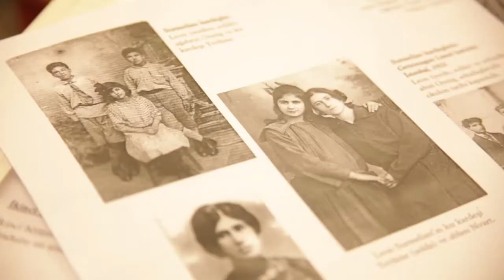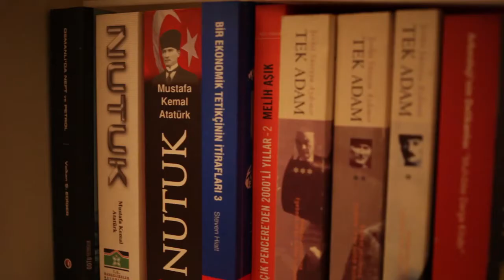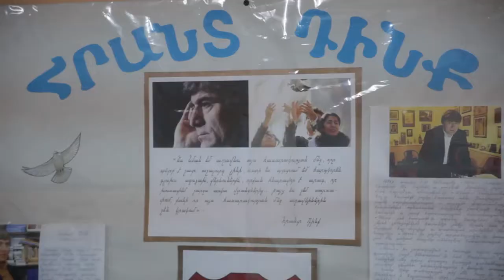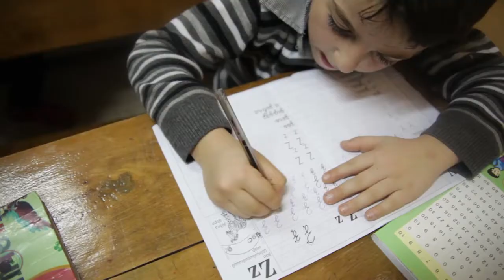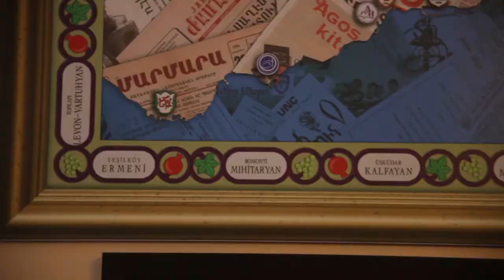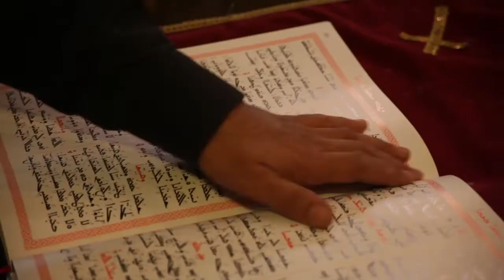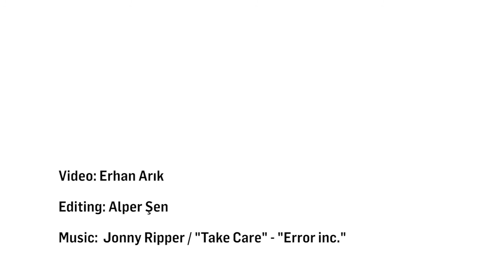Turkey-Armenia Journalists' Dialogue Programme 2013 - Turkey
Manşeti Komşuda Atalım! 2013 - Türkiye
Let's Pin Down the Headline at the Neighbours! 2013 - Turkey
Մի վերնագիր հարևան երկրից». 2014 – Թուրքիա